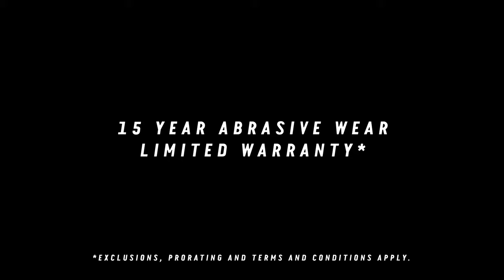Benefits of Wool - Naturally Durable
Naturally durable, stain-resistant and easy to clean, our Bremworth wool carpets work hard for whatever modern life throws at them.

Let's Go Good Together.